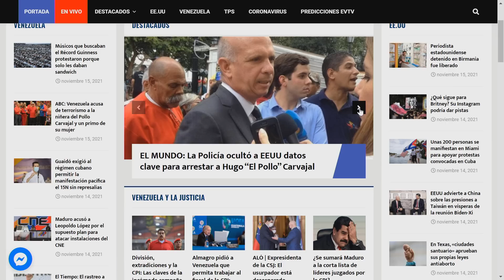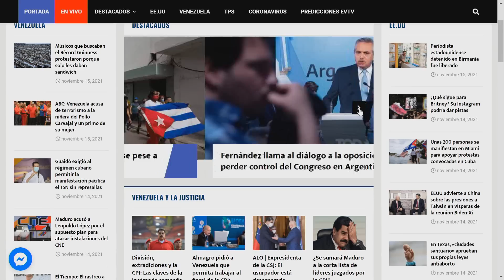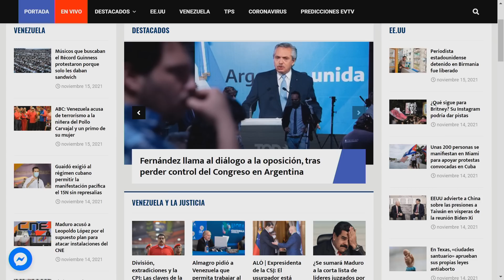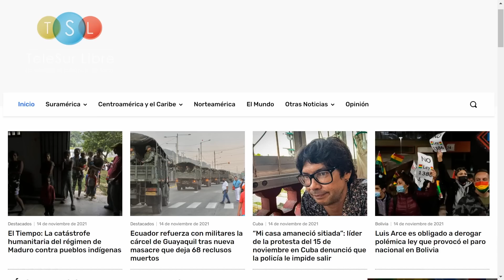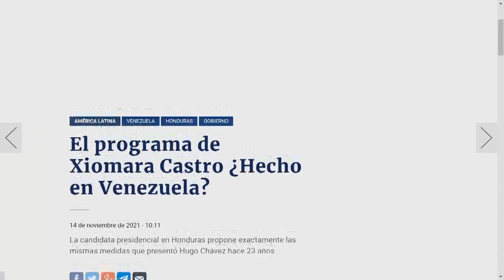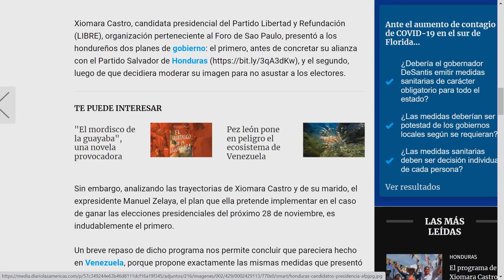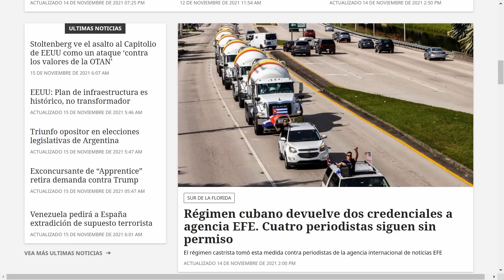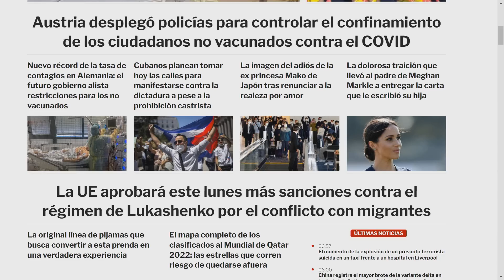La cruda carta de un coronel torturado DETALLES | La Mañana de EVTV | 11/15/2021 Seg 3